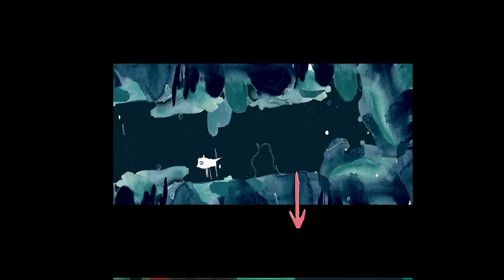Dissi klickt auf Tennisbälle und summt dabei 「Song Animals」 deutsch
Ich zeige euch das kostenlose Spiel Song Animals auf Steam.
Man klickt auf Tennisbälle und spielt Musik nach.. ja..

Song Animals Gameplay und Commentary auf Deutsch von Dissidius